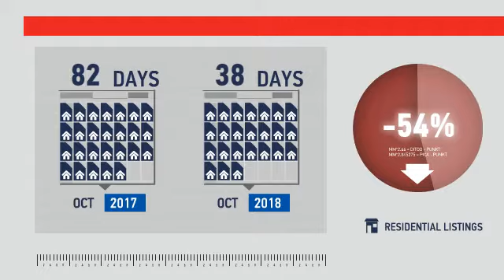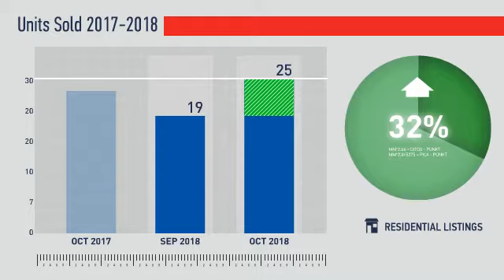Lafayette,CO, Real Estate Market Update from REMAX Alliance,November, 2018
REMAX Alliance Video Update recapping market activity within Lafayette, CO, during the month of November, 2018